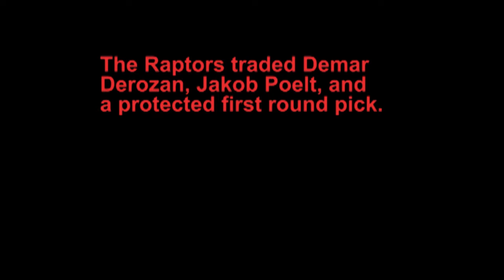WCAT News Monday Oct. 1, 2018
Senior Producer: Jillian Choinski
Featuring "NBA" by Daniel Campo
Running Time: 2:15